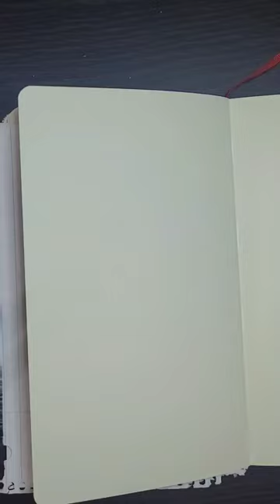Jinhao snake pen unboxing ✒️